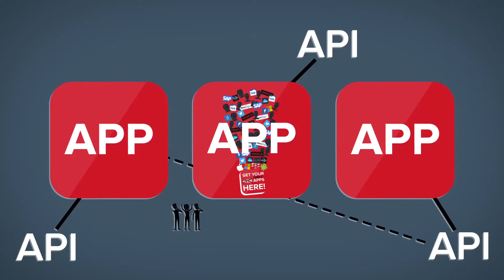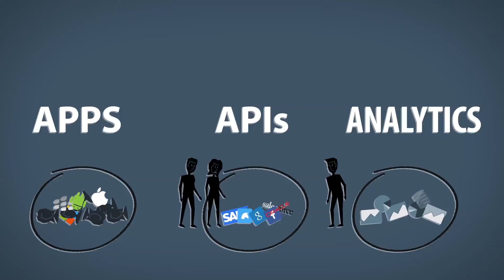Why do you need an enterprise mobile platform?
Today companies must offer great apps that run on a range of devices, and connect to an exploding set of backend data. Appcelerator solves for this new mobile reality: delivering native cross-platform apps at the speed of web, mobilizing any data source, and driving success with real-time analytics -- all from an open, cloud-based platform